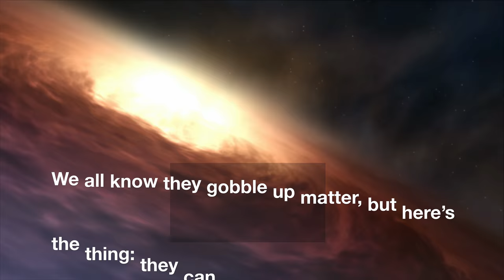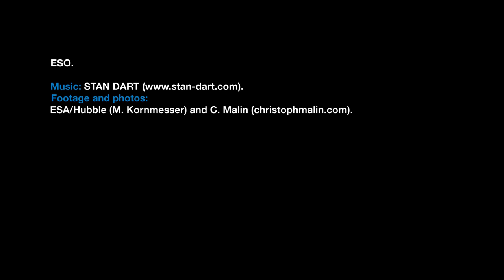ESOcast 101 Light: Stars found in black hole blasts (4K UHD)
New observations from ESO's Very Large Telescope have revealed stars forming in the huge outflows in galaxies, which are driven by central supermassive black holes. This ESOcast Light takes a quick look at the important facts.

Credit:
ESO.

Editing: Herbert Zodet.
Web and technical support: Mathias André and Raquel Yumi Shida.
Written by: Thomas Barratt, Lauren Fuge, Oana Sandu and Richard Hook.
Footage and photos: ESO, ESA/Hubble, M. Kornmesser and C. Malin (christophmalin.com).
Directed by: Herbert Zodet.